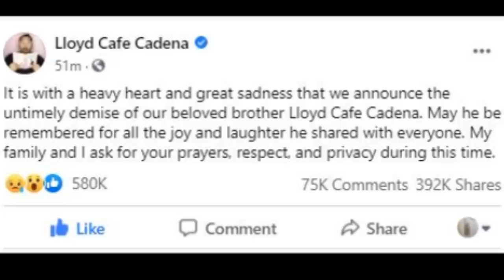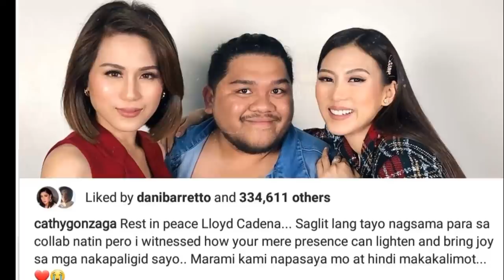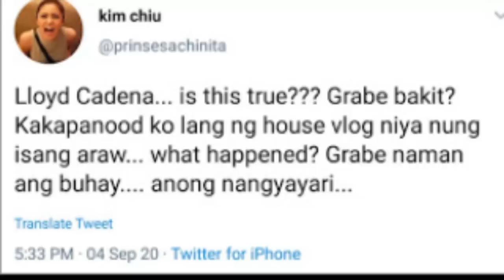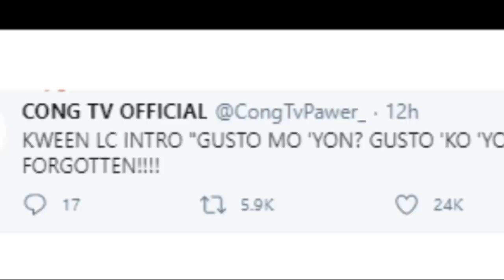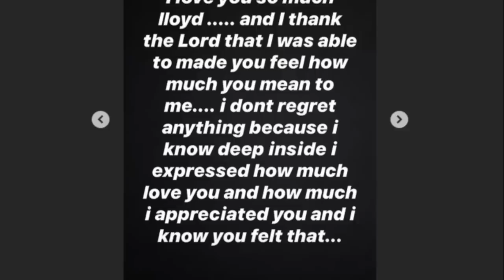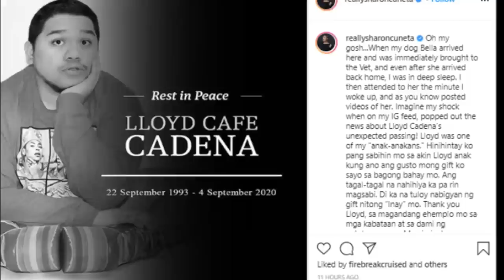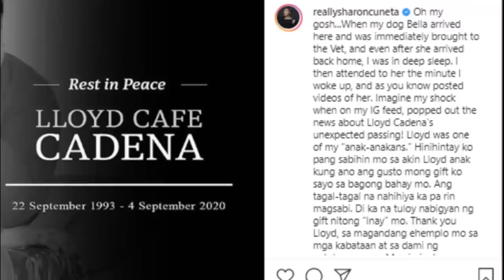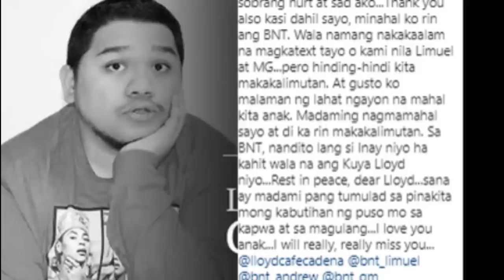Mga Artista at Vloggers, Nakiramay sa Pagpanaw ni LLOYD CADENA | Sharon Cuneta, Alex Gonzaga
Ang sikat na social media personality at youtube vlogger na si Lloyd Cadena ay pumanaw kahapon,  sa edad na 26.

Narito ang ilan sa mga artista at vloggers na nakiramay sa pagkamatay ni Lloyd Cadena.

Isa si Alex Gonzaga sa mga naka collab noon ni Lloyd sa Youtube. Sa kanyang IG post ay sinulat ni Alex, "Rest in peace Lloyd Cadena...

Nag tweet din ang kapamilya actress na si Kim Chui,

"Lloyd Cadena.. is this true? Grabe bakit? Kakapanood ko lang ng house vlog niya nung isang araw... what happened? Grabe naman ang buhay... anong nangyayari..."

Ang komedyante naman na si Mark Averilla o mas kilala na Macoy Dubs ay naging emosyonal sa pagkamatay ni Lloyd.

Sa isang video na inupload niya kahapon ay sinabi niyang, "We got the news from mga friends ni Lloyd from Letran. As you know, we're schoolmates."

Ayon naman sa tweet ni Cong TV na isa ding sikat na youtube vlogger, "KWEEN LC INTRO "GUSTO MO 'YON? GUSTO 'KO 'YON!" WILL NEVER BE FORGOTTEN!"

Ang isa pang funny vlogger na si Erika Embang ay nag share ng picture nila ni Lloyd na magkasama sa kanyang facebook page at may caption na

"Miss u maring loyd d kita malimutan sobrang bait mo sa lahat."

Nag alala naman ang mga fans ng make up vlogger na si Michelle Dy nang mag post ito ng video sa kanyang Instagram stories na umiiyak dahil sa pagkamatay ng kanyang kaibigan.

Sa kanyang IG post ay kinwento ng Megastar na si Sharon Cuneta ang kanyang pagkabigla at lungkot ng malaman nya ang masamang balita.